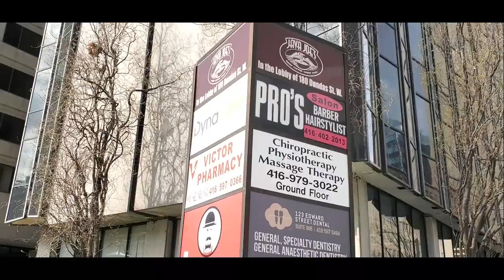Cinco De Mayo Walk of Shame Episode 3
I had a great Cinco De Mayo but this morning I couldn't find a bus that would take me home.